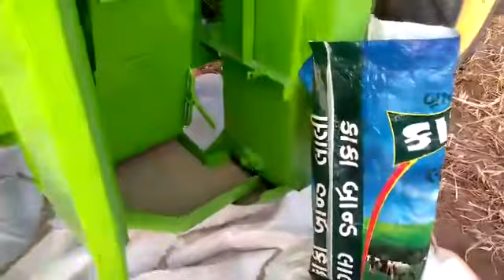Shree krushna Aagro Tredes SHAHADA 9922496076 9922719984